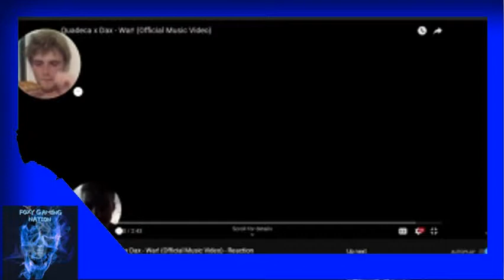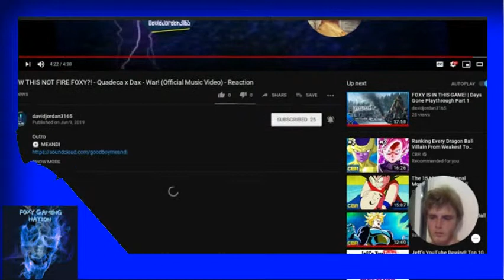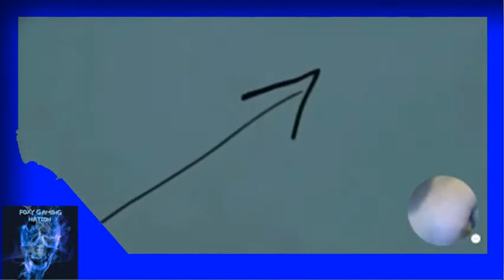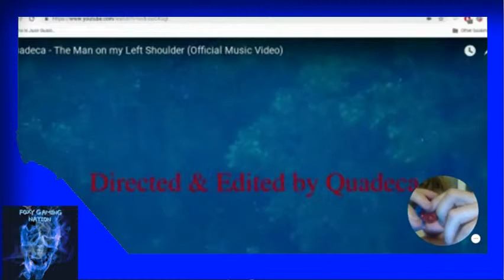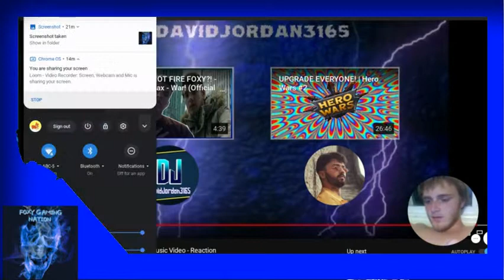Davids rap reaction ep 2